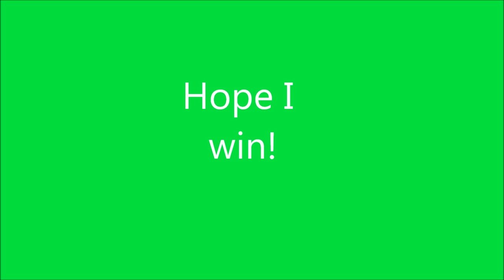My Contest Entry for LexiDtv's LPSNTM Round 1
Song(s):
Cipher